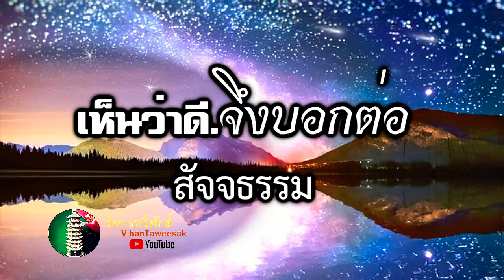กฎแห่งกรรม เรื่อง เห็นว่าดีจึงบอกต่อสัจจธรรม